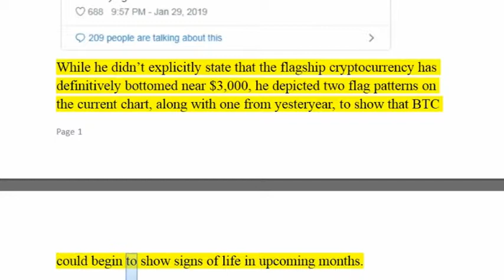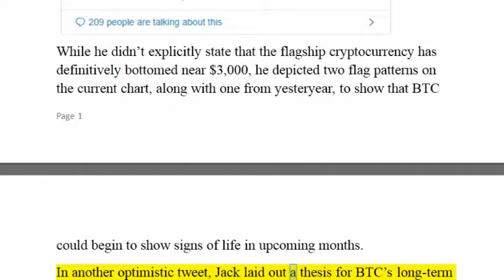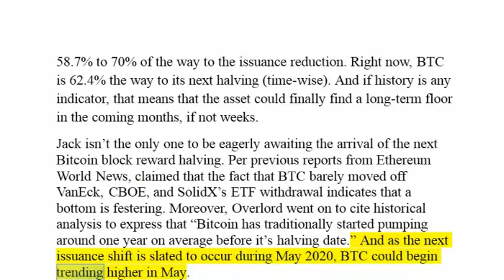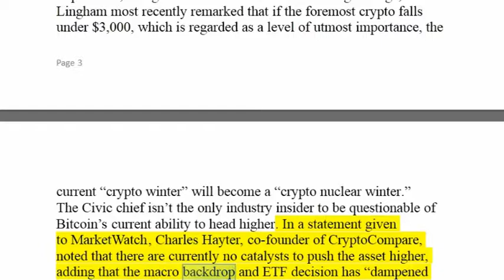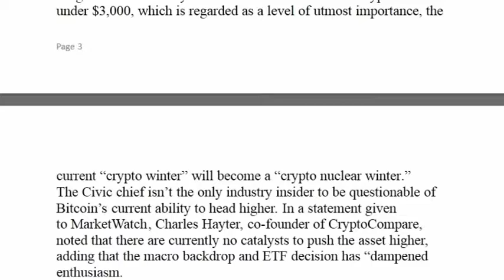Analyst! Bitcoin (BTC) At $3,000 Looks “Symmetrical” To $20,000 Top, Reversal Possible